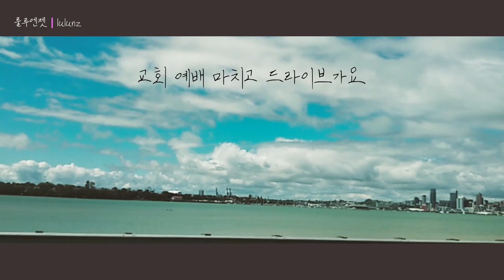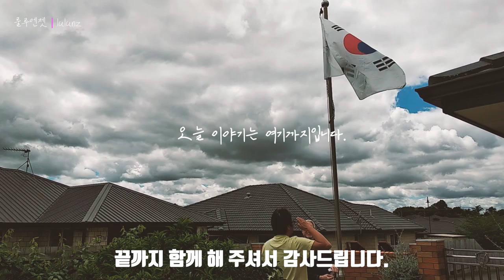뉴질랜드 오클랜드 도로 노스쇼어에서 파투마호에까지 드라이빙가요~ Driving from North Shore Auckland to Patumahoe [뉴질랜드 브이로그]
뉴질랜드 브이로그 룰루엔젯 lulunz (룰루소란 NZtwitter)입니다. 일요일에 저희부부 파투마호에 캐나다형님집으로 놀러 갔다왔습니다. 저희 부부의 소소한 일탈 함께 하실거죠?

It's a New Zealand Vlog, lulunz (called lulusoran NZtwitter). On Sunday, we went to my Canadian brother's house in Patumahoe. Are you going to join us on our trip, right?

음악 출처
ARTIST : 신정훈
편집 : 배성민